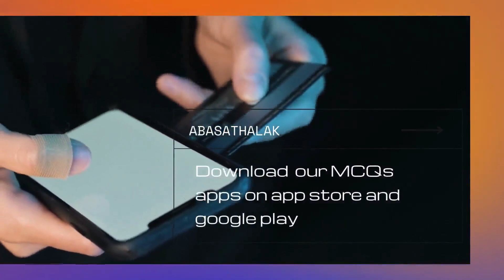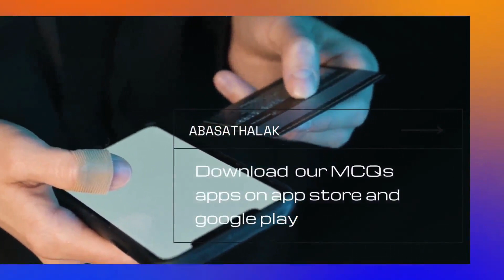16.Gynaecology & Obstetrics Final revision - 16 Contraception 1